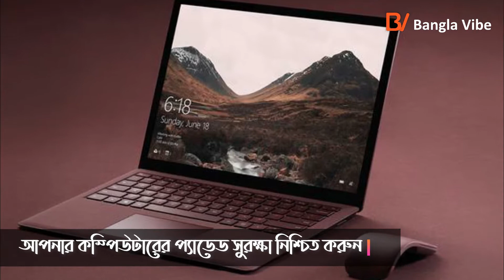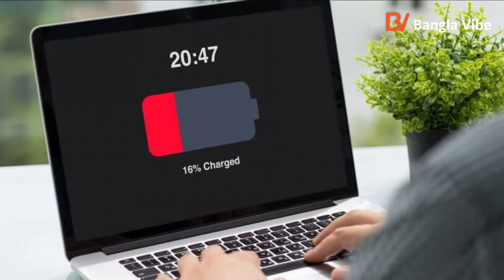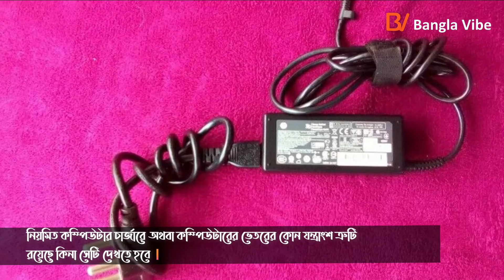ল্যাপটপের যত্ন নেওয়ার সঠিক পদ্ধতি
এই তথ্যপ্রযুক্তির যুগে সবচেয়ে বেশী ব্যাবহৃত কম্পিউটার হচ্ছে ল্যাপটপ কম্পিউটার। ল্যাপটপের গুরুত্ব ও ব্যবহার দিন দিন বেড়েই চলছে। ল্যাপটপ ব্যবহারকারীরা অনেকেই জানেন না কিছু সহজ পদ্ধতি অবলম্বন করেই ল্যাপটপের যত্ন নেয়া যায়। এতে করে দীর্ঘ সময় ভালো থাকে নিজের পছন্দের ডিভাইসটি। এই ল্যাপটপ ডিভাইস কে কিভাবে যত্ন নিবেন তা নিয়ে আজকের এই ভিডিও তে কতগুলো টিপস তুলে ধরেছি:

0:00 - পরিচিতি
0:54 - আপনার কম্পিউটারের প্যাডেড সুরক্ষা নিশ্চিত করুন।
1:15 - ল্যাপটপের যত্ন অনেকাংশে নির্ভর করে ল্যাপটপের ব্যাটারির যত্নের উপর।
1:35 - হার্ডওয়ারের যত্ন দেওয়ার পাশাপাশি সফটওয়্যার এর যত্ন নেওয়া আবশ্যক।
1:48 - ডেক্সটপ অথবা ল্যাপটপ উভয় কম্পিউটারের ক্ষেত্রে সবচেয়ে বড় সমস্যা হচ্ছে দ্রুত কম্পিউটার গরম হয়ে যাওয়া।
2:11 - ল্যাপটপ পরিষ্কার পরিচ্ছন্ন করার ক্ষেত্রে বেশ যত্নবান হতে হবে।
2:27 - ল্যাপটপ ব্যবহার করার সময় ঘরে আলো-বাতাস ঢোকার পর্যাপ্ত ব্যবস্থা থাকতে হবে।
2:42 - বেশিক্ষণ ধরে ল্যাপটপে কাজ করাটা মোটেও ঠিক নয়।
2:55 - সাধারণ ট্রাবলশুটিং সম্পর্কে ধারণা থাকতে হবে।
3:05 - নিয়মিত কম্পিউটার চার্জারে অথবা কম্পিউটারের ভেতরের কোন যন্ত্রাংশ ত্রুটি রয়েছে কিনা সেটি দেখতে হবে।
3:22 - অনেকেই ০% চার্জেও ল্যাপটপ খুলে রেখে কাজ করেন।
3:45 - চার্জারের আম্পিয়ার মেইনটেইন করাটা খুবই জরুরী।